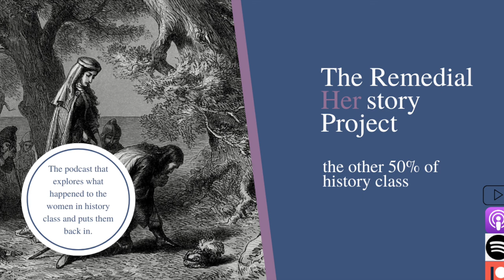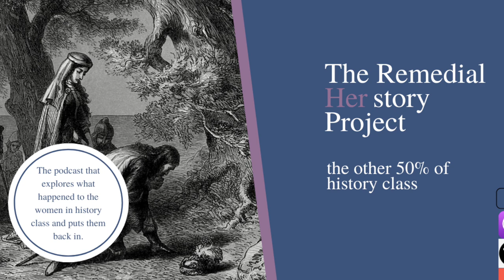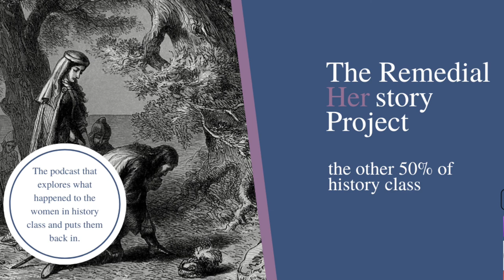Episode 43 Sexist Historians and Gudrid the Viking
This week Kelsie tells Brooke about her conversation with Sarah Durn, a medieval historian, about Viking women and emerging scholarship about their adventures a participation in Viking raids. Durn has researched the story of Gudrid, who is mentioned in two Viking sagas. You can find Durn's piece at the Smithsonian Magazine website.